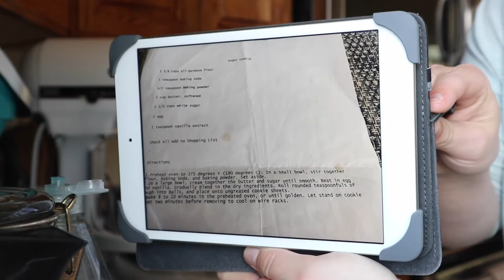Quarantine Day In My Life: Making Brunch + Baking With Grandma's Recipe's!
In today's video I'm showing what a day in my life looks like while in quarantine.

Filmed: Canon EOS M100
Edited: Imovie

XO,
Samantha